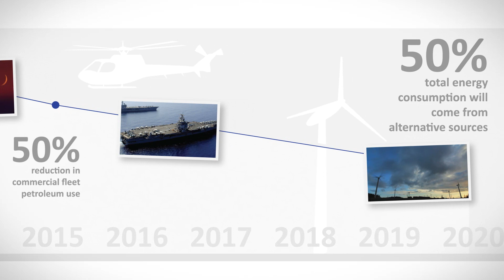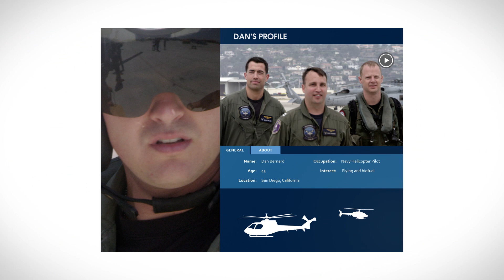Navy "Did You Know?" Energy Messaging Campaign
As part of Energy Action Month, the Navy is launching a new campaign promoting energy culture change. The campaign's theme, "Did you Know?" highlights the importance of energy to the Navy's mission.

Currently, the Navy is developing an overall strategic plan, as well as the interactive media campaign. Through personal interviews, exciting visuals, and relatable language, the campaign aims to reach the Navy's workforce -- its Sailors, officers, and civilians -- and bring about behavioral and cultural change that enables energy security and resiliency for our Navy.

Over the next few months, be on the lookout for articles in Currents magazine and updates on our Facebook and Twitter pages | @NavalEnergy).